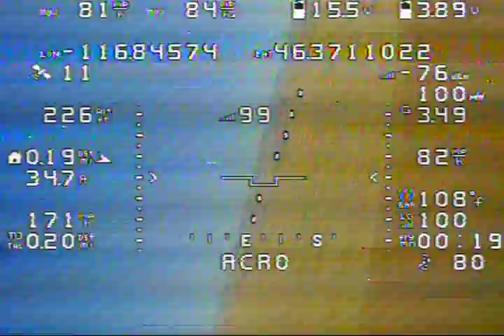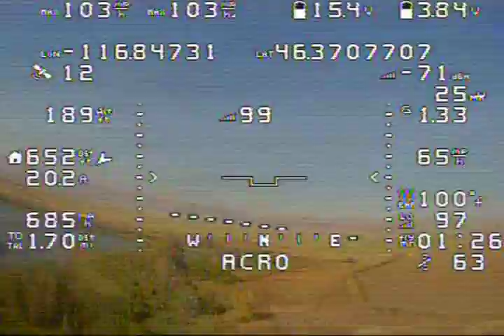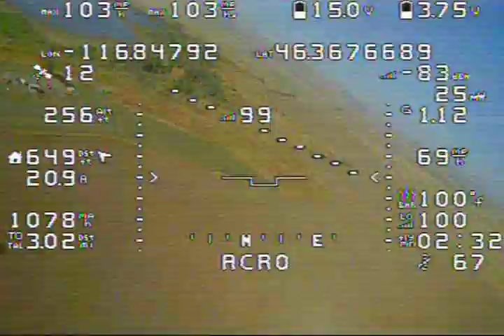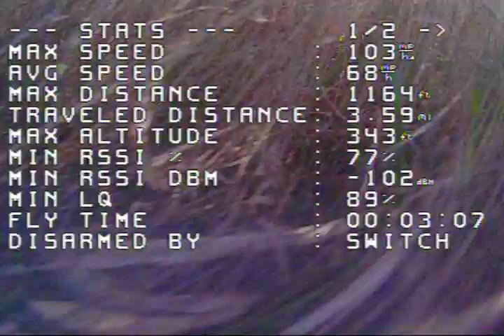i fixed my antenna for now and change video channels sonic pro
i fixed my antenna for now and change video channels .. video feed is getting better i need a new lens for my cam the original broke so i just put on a old broke camera lens that was not scratched .